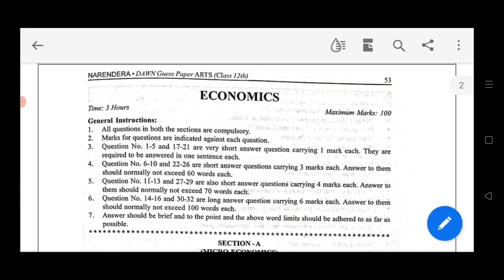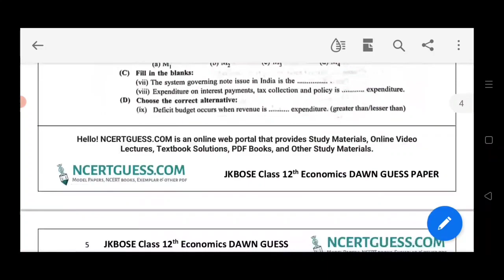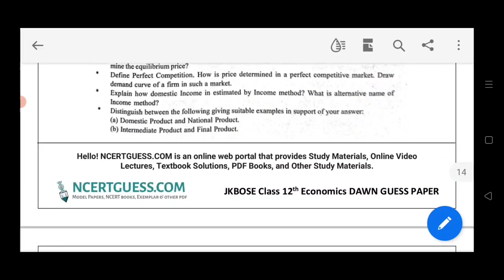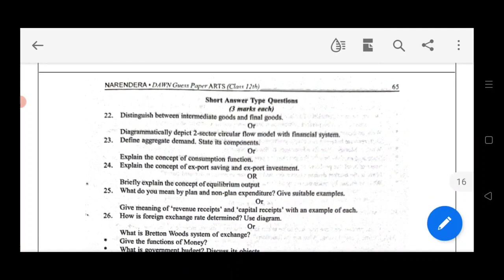Jkbose Class 12th Economics Most Important Questions | Jkbose Class 12th Economics Guess Paper 2023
● About This Channel:-This channel is fully for jammu and Kashmir Students, wh make Educational videos and prepare them for exams.